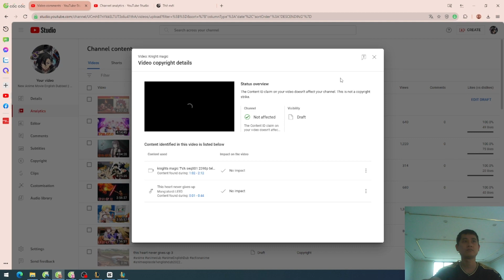Day 3 - Try Hard Rank Diamonds with Heartsteel Lesson Plans # 40 - Teamfight Tactics Season 10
Try Hard Rank Diamonds with Heartsteel Lesson Plans - Teamfight Tactics Season 10